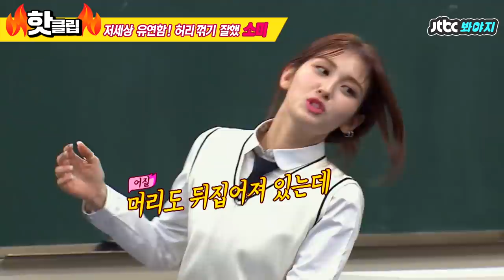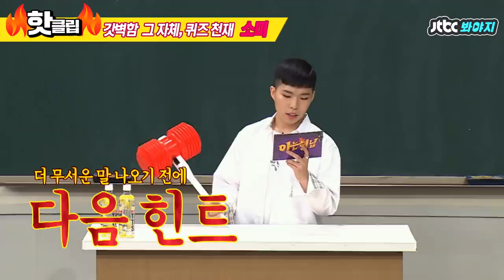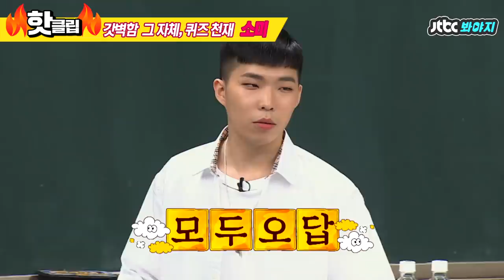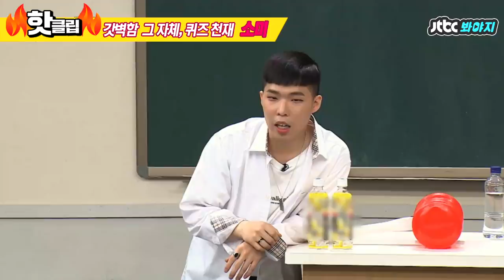♨핫클립♨ [HD/ENG] (SWAG) ♨열정 폭주♨ 예능력 만렙 갓소미(Jeon So mi) 왔쪄염!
美쳤어ㅜ_ㅜ 드디어 솔로 데뷔한다 우리 소미♥
오늘부터 나는 매일매일이 BIRTHDAY야~

데뷔를 축하해주러 온 쏨청하(?) 부터
누구도 말릴 수 없는 열정 폭주 댄스와 비타쏨 만의 예능력
게다가 퀴즈 맞히기 천재임이 틀림없는 갓소미 (너무 멋져♡)